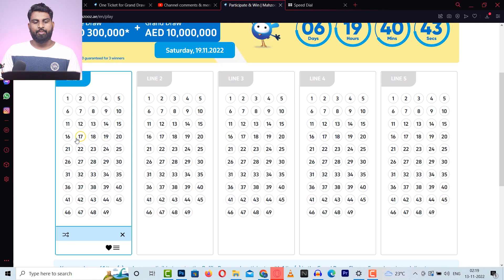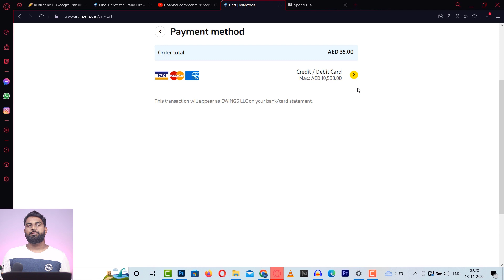യുഎയിൽ നിന്ന് പുതിയ ഒരു കിടിലൻ ലോട്ടറി | Uae New Lottery | 20 കോടിക്ക് മുകളിൽ നേടാൻ വീണ്ടും അവസരം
MAHZOOZ | 10 MILLION AED PRIZE | 35 AED TICKET PRICE | BEST DRAW | MAHZOOZ DRAW | TIMELY TALKS

How do you participate in Mahzooz?
How to Play/mahzooz malayalam uae

Timely Talks

MAHZOOZ NATIONAL DAY OFFER
MAHZOOZ LIVE
1. How can I contact Mahzooz Customer Support?
2. How can I create an account and enter the Mahzooz draw?
3. Is the Mahzooz app available on App Store or Google Play Store?
4. How much can I win as prize money when I participate in Mahzooz?
5. Where can I find my Raffle ID?
6. How much does one product cost?
7. What can I use Credit for?
8. Can I receive the product I purchased?
9. Which currencies does Mahzooz accept?
10. What are the purchase limits?
11. When is the draw? What is the deadline to enter the current week’s Mahzooz draw?
12. Can I participate in the Mahzooz draw from outside the UAE?
13. How and when do I get my prize if I am a winner in the Mahzooz draw?
14. How can I withdraw my Mahzooz winnings?
15. Is there a withdrawal fee?
16. Can I convert my Credit to cash?
17. Can Credit be transferred to another Mahzooz account?
18. How do I collect my Mahzooz winnings if I live outside of the UAE?
19. Can I participate as part of a syndicate?
20. Do I need to verify my account to withdraw my winnings?
21. What happens to my Mahzooz winnings if they are not claimed within 60 days from the winning draw?
22. What do I do if my Mahzooz account cannot be verified?
23. How can I edit my personal details in my account?
24. How can I reset my Mahzooz password?
25. Can I register more than one account with Mahzooz?
26. What should I do if I am unable to log in to my Mahzooz account?
27. How can I take a break from participating in Mahzooz?
28. What is the time-out feature in Mahzooz?
29. What is the self-exclusion feature in Mahzooz?
MAHZOOZ 40 CRORE WINNER
30. How do I close my Mahzooz account?
31. What happens when I close my Mahzooz account?
32. What happens if I do not use my Mahzooz account for more than 12 months?
33. How do I know if my purchase of Credit or product was successful?
34. How do I add Credit on Mahzooz?
35. How do I view my historical transactions?
36. How do I view my entries for this week’s Mahzooz draw?
37. Do you store my credit or debit card details?
38. What is the top prize for the Grand Draw?
39. What if there are no Match Five winners for the Grand Draw in a specific week?
40. How do I enter the Mahzooz draw through the website?
41. What are "Favourites"?
43. How many entries can I make in one transaction through a kiosk providing Mahzooz services?
44. Can I change my Mahzooz account password through a kiosk?
45. Can I enter multiple draws in one transaction at a kiosk?
live best offer 105

How to Register & Buy Ticket | Mahzooz ( Emirates Loto) | Solution For Some Doubts | Malayalam

MAHZOOZ LIVE

How do you participate in Mahzooz?How to Play/mahzooz malayalam uae

How To Win Mahzooz Draw | How To Win Mahzooz Lottery | മലയാളം | Must Watch !

Mahzooz Winning Numbers October 16 2021|How To Play Emirates Loto|How To Buy Mahzooz Loto Malayalam
FANTASTIC FRIDAY
Epic Draw
SUPER SATURDAY
Raffle Draw
Guaranteed Winners
The UAE’s favourite draw is back with more opportunities to step into the Good Life.

Participate in TWO weekly draws for ONLY AED 35.

Our brand-new Fantastic Friday Epic Draw gives you a chance to win AED 10,000,000 by matching 6/39 numbers!

And our existing Super Saturday gives you a chance to take home AED 10 million by matching 5/49 numbers, AED 1 million by matching 4/49 and AED 350 when you match 3/49 numbers. As well as winning three guaranteed prizes of AED 100,000.How many millions will you take home?
Take a look at the table below to see how much you could win per each matching number in each of our draws.